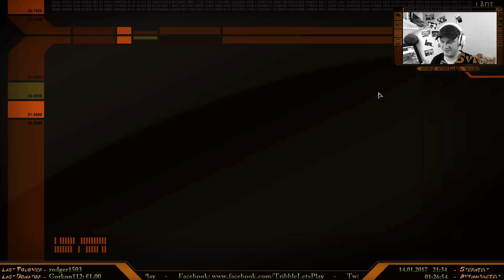Let´s Play: Star Trek Online KVS S2 #037 [De][HD] - Total verbartet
Startet mit SuRan eine verrückte Reise in Galaxien die noch nie ein Mensch zuvor gesehen hat.

Ingame Chat Channel:  TheRedshirts

Episodenbeschreibung:
Star Trek Online KVS Let´s Play in Deutsch und HD von Tribble LP.

Spielbeschreibung:
Star Trek Online, ein Online Game von Perfect World
Account:  Lifetime